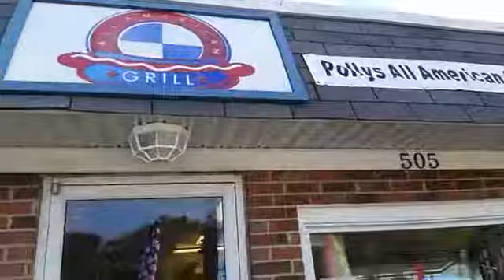Polly's All American Grill Tour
Meet the owner and staff of Polly's All American Grill, a family owned business located at 505 N. Howe Street, Southport. Open Monday - Saturday from 7am -7pm.